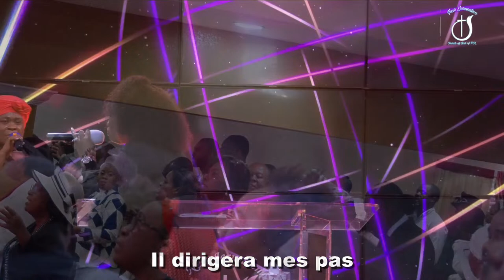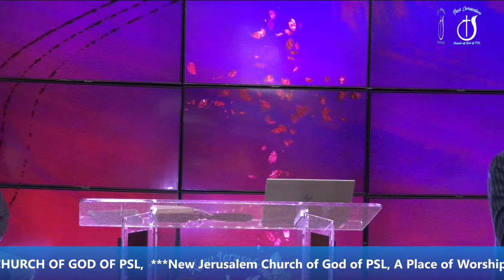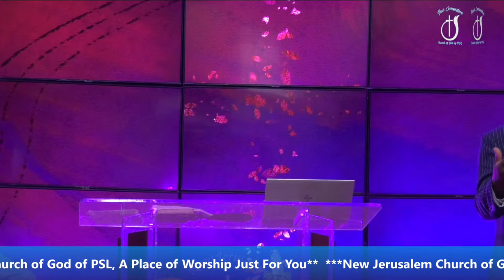Sunday Morning Adoration Praise & Worship April 7 2024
4.Adress: New Jerusalem Church of God of PSL 1599 SE Port St Lucie Blvd, Port St. Lucie, FL 34952